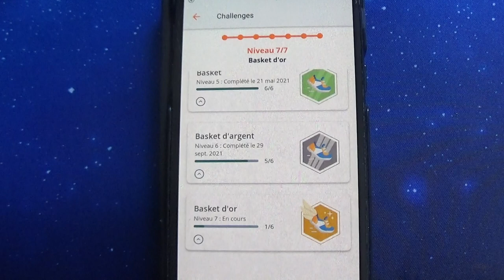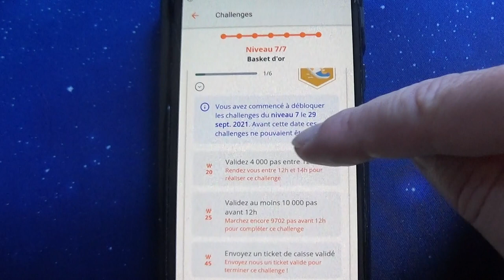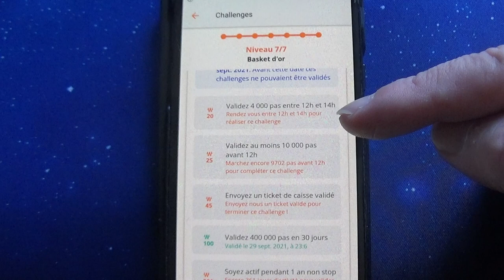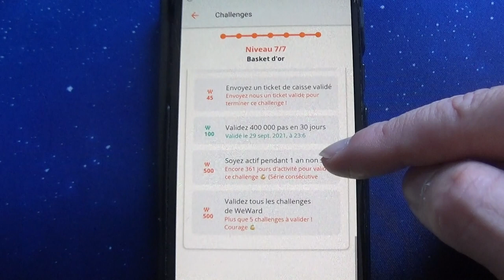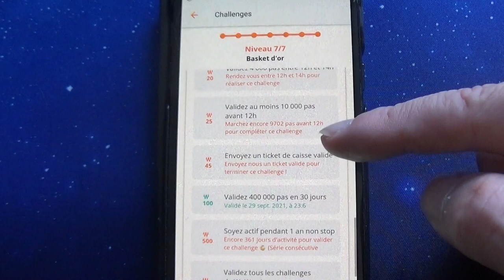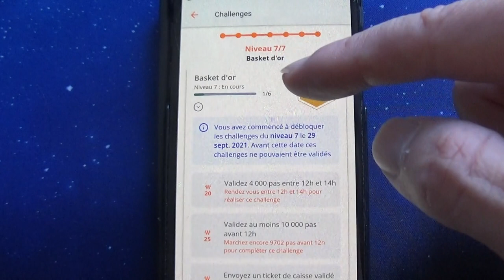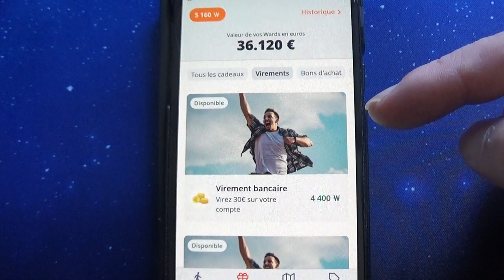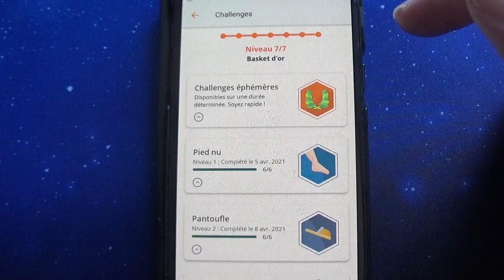Weward Challenge Niveau 7 Basket d'or, informations et conseils pour réussir ce dernier niveau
Je vous explique toutes les missions du Challenge Niveau 7 sur  @WeWard (Basket d'or) en vous donnant un maximum d'informations, de conseils et d'astuces pour les réussir.

C'est le dernier niveau disponible dans Weward (pour l'instant ?).

Voici le code à indiquer lors de votre inscription pour vous permettre de gagner 50 Wards :

PH+L-GH6G4

Pour rappel Weward est une application téléchargeable gratuitement sur votre téléphone et qui vous permet de gagner de l'argent en marchant.